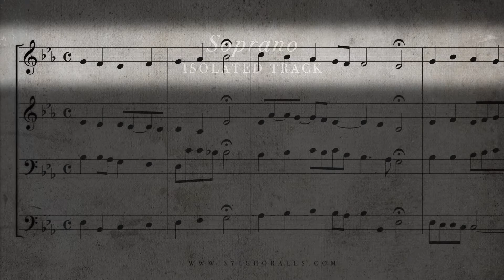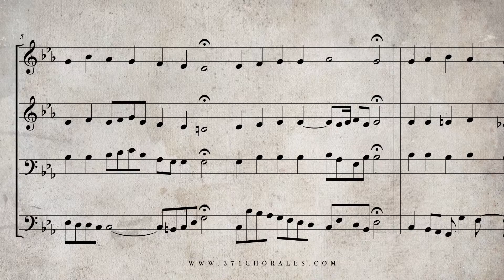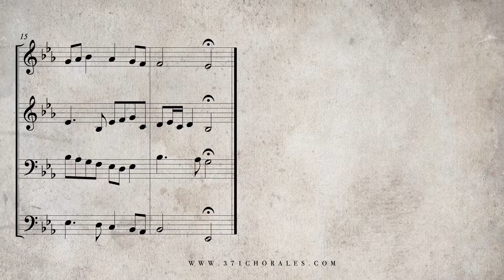61 Jesu Leiden, Pein und Tod, BWV 159 Isolated Soprano Part